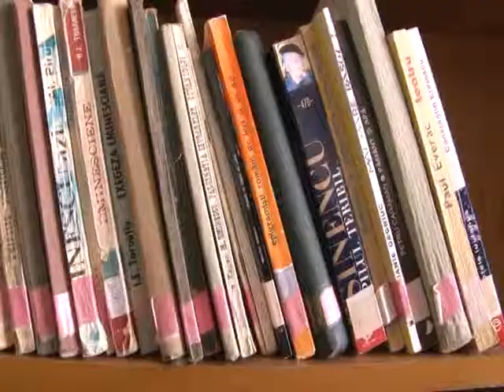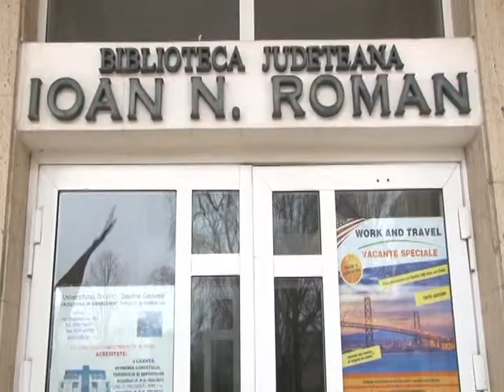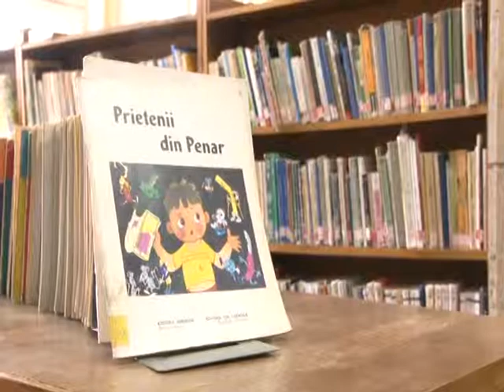Ştire Etv - Taxă suplimentară pe cărţi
Timbrul cultural, care ar urma să crească prețul cărților, a stârnit numeroase controverse în rândurile oamenilor de cultură. Ei acuză că în România cărțile sunt și așa destul de scumpe pentru veniturile oamenilor și mai mult decât atât, se tem ca nu cumva banii ce urmează să fie colectați să ia alte direcții.